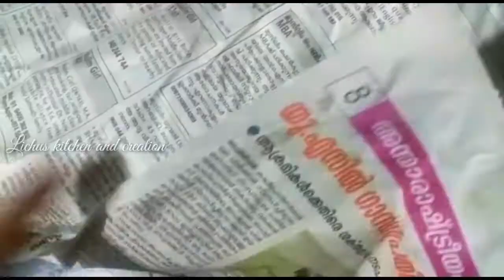കൊതിയൂറും തനി നാടൻ പൊതിച്ചോർ കഴിച്ചിട്ടുണ്ടോ 😋😋 Pothichoru recipe in malayalam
Pothichoru recipe in malayalam 😋

പൊതിച്ചോർ എന്ന് കേൾക്കുമ്പോൾ തന്നെ മനസ്സിലേക്ക് പല മധുരമുള്ള ഓർമ്മകൾ കടന്നു വരും.കൂടുതലും നമ്മുടെ സ്കൂൾ കാലമാകും പെട്ടെന്ന് മനസ്സിൽ ഓടിയെത്തുന്നത് 😄😄😄